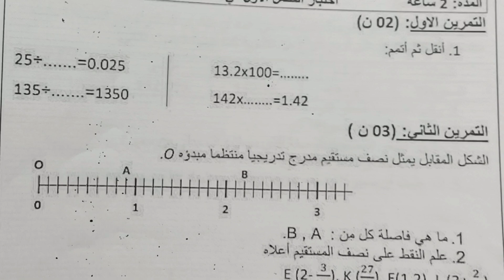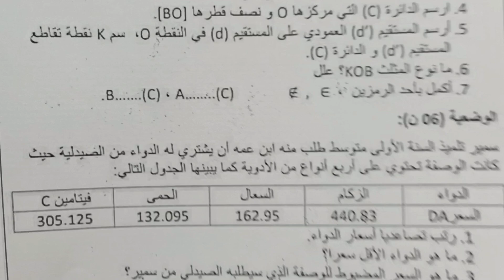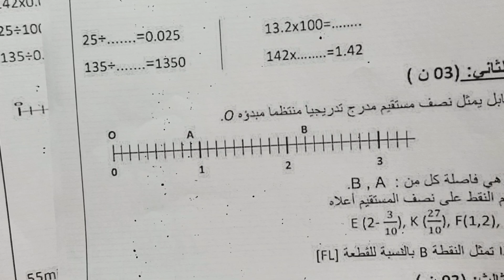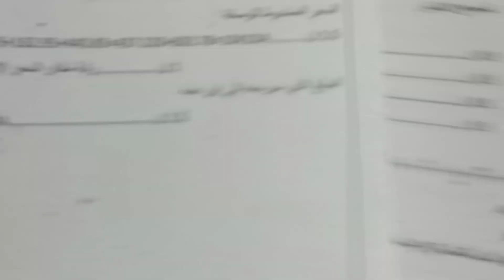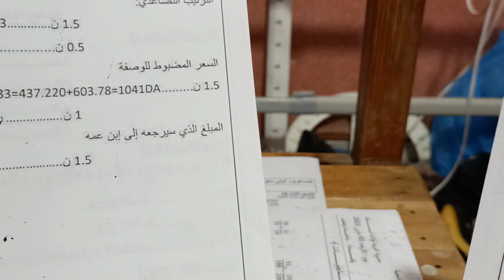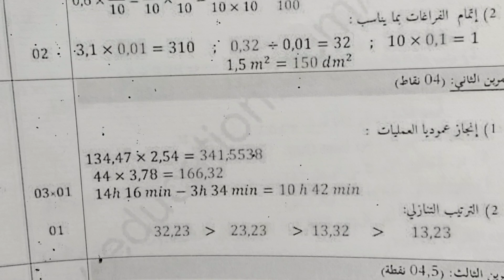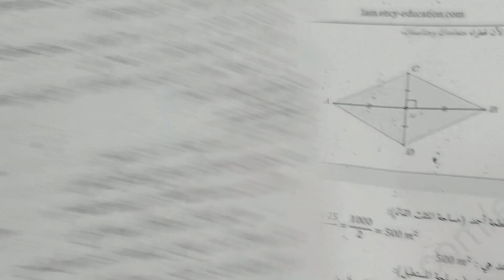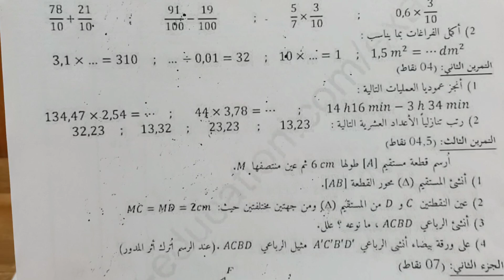اختبار الفصل الأول الرياضيات لتلاميذ الأولى متوسط شرح مبسط اختبارات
اختبارات الفصل الأول رياضيات لتلاميذ الأولى متوسط شرح